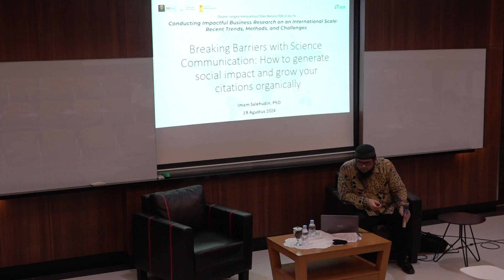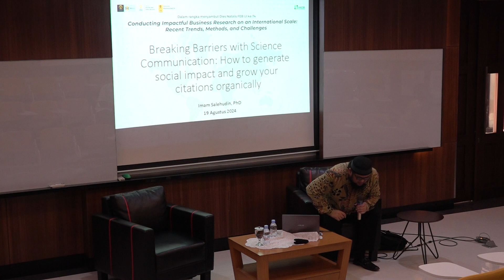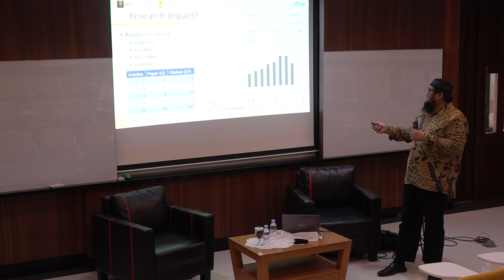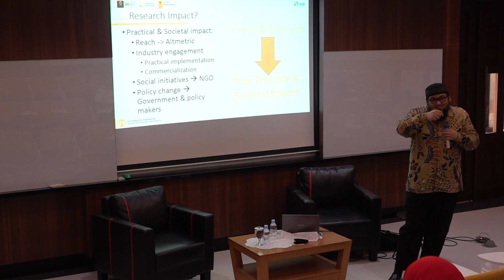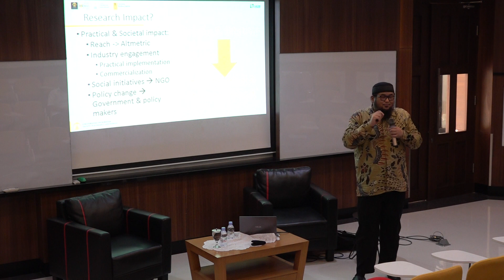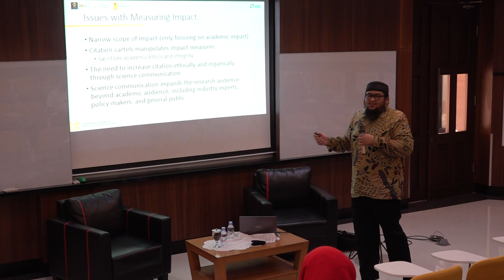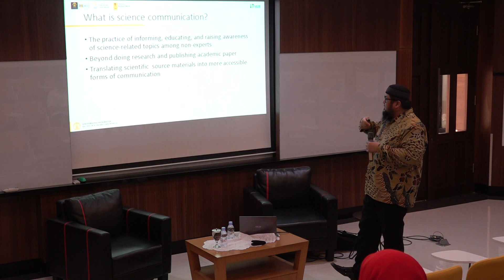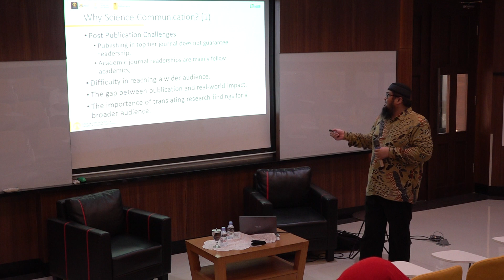Science Communication Lecture part 1